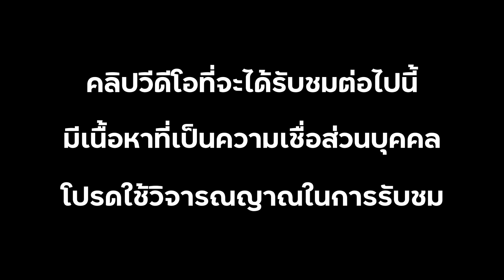เรื่องหนุมาน และ การทำน้ำมนต์ กับพระาจารย์ปืน EP.23 ตอน 2 I เต้ยใหญ่ แอบเมีย